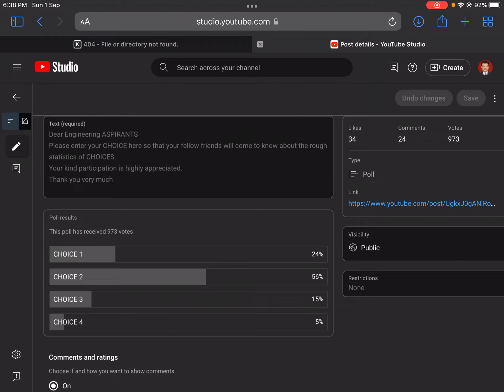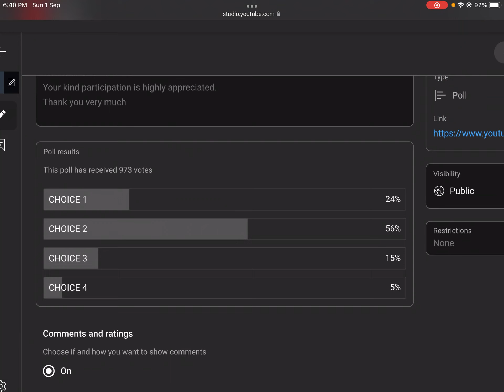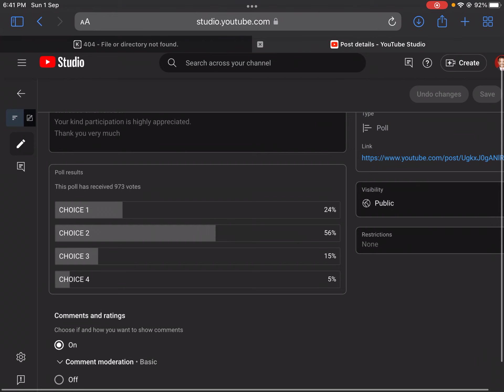HOW MANY ENGINEERING ASPIRANTS OPTED CHOICE 1 2 3 4| POLL RESULTS